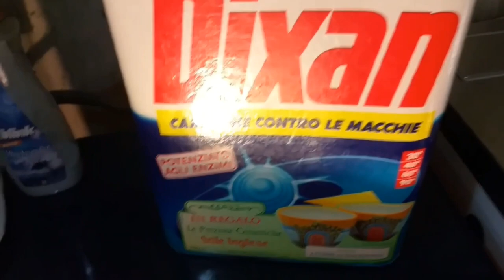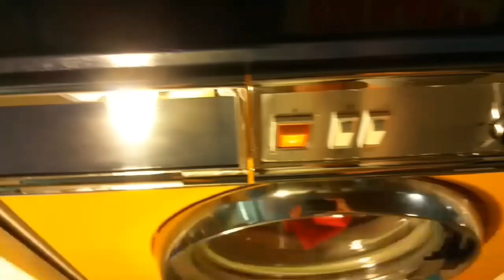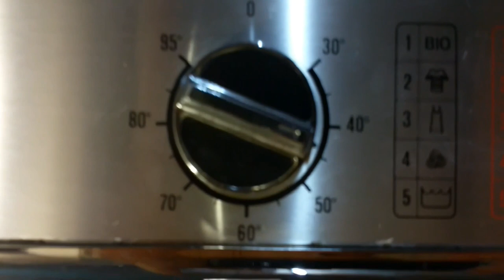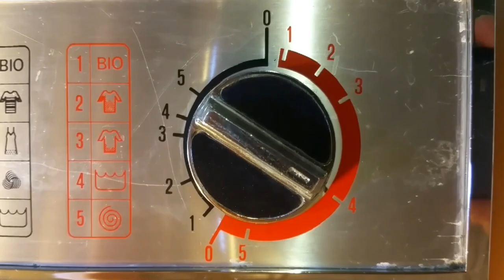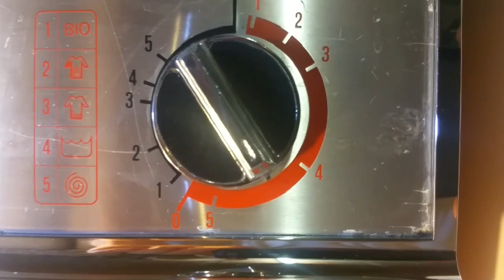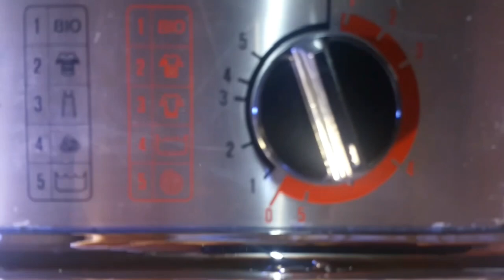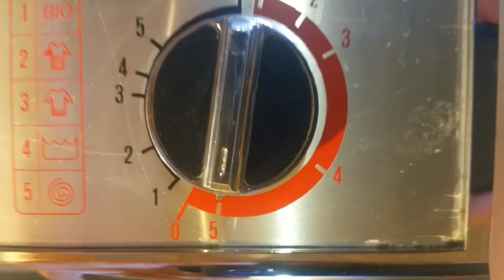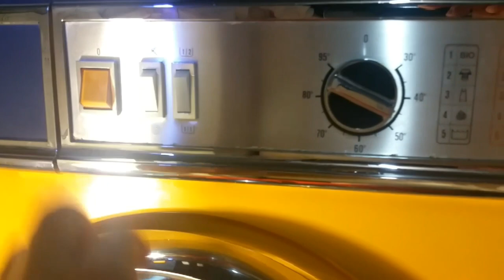Philco W35A Benetton 1980 Lavaggio 45°C 190820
Here is a complete wash cycle with the 1980 Benetton Philco W35A washing machine. Normal wash cycle number 3 at 45°C (113°F) for slightly soiled colored cotton was selected. The cycle does not include a pre-wash, it starts directly with the main wash; the machine starts washing with low agitation while the washing water is heated up to 45°C set on the thermostat, once the set washing temperature has been reached, the normal agitation speed is automatically selected and maintained for all subsequent phases . At the end of the main wash, the cooling cycle starts: the machine adds cold water to the wash tank while the drain pump empties the wash bath, this part of the cycle lasts about 4 minutes, the laundry is cooled, the water is completely drained from the tub and the bottom of the tub is thoroughly rinsed before the machine starts rinsing the laundry. The rinsing cycle consists of five rinses: the first two have no spin at the end, the next two rinses have a two-minute spin at the end of each rinse; in the final rinse the softener is added and is followed by the final spin cycle lasting 7 minutes. The machine was loaded with 5kg (11lb) of colored towel sets, beach towels and bathrobes and the temperature set at 45°C (113°F) to prevent the fabrics from discolouring. The machine's spin speed is 500 rpm. The complete wash lasts about 70 minute from start to end.